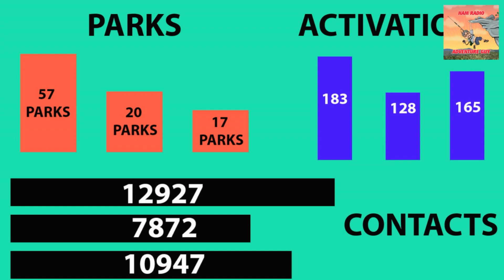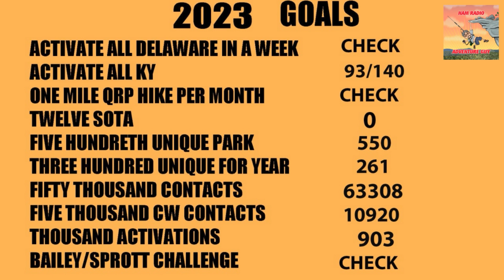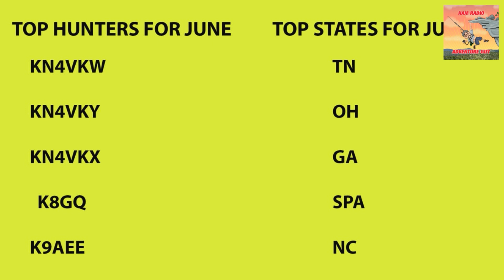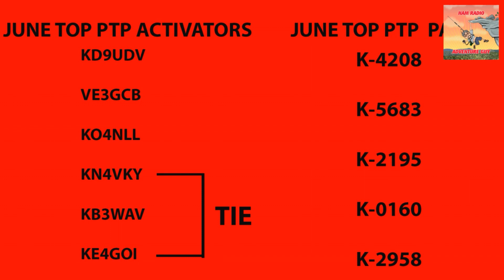HRAG JUNE UPDATE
This week on your one stop for adventure radio. The Ham Radio Adventure Guy is going to be talking about the HRAG June update

Music from